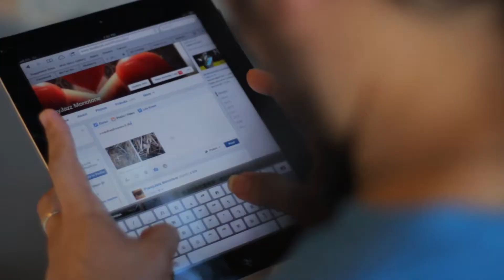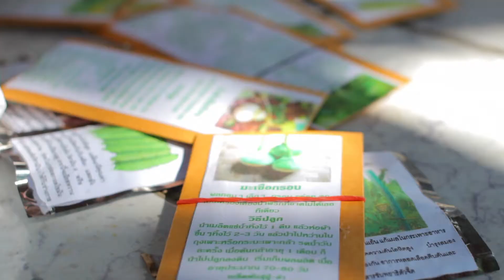Sequence D Self Emptyness 4